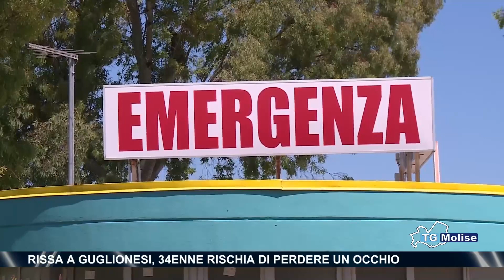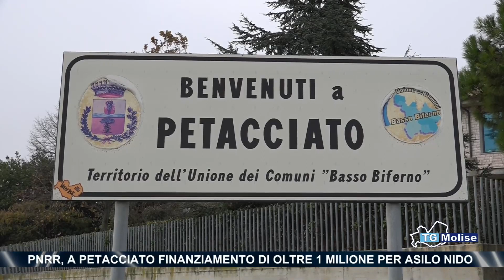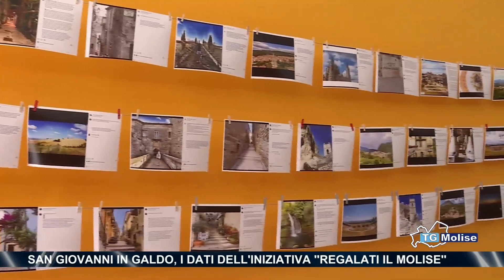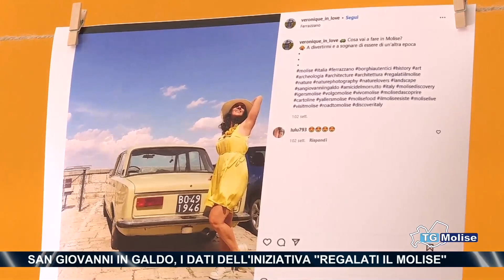TG Molise - Telemolise - 19.08.2022 - ed. 23.00